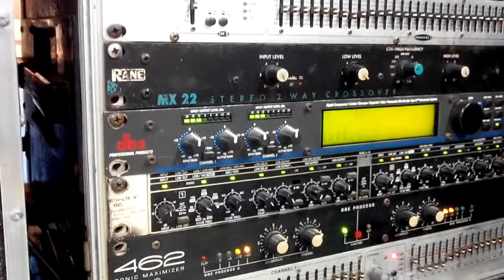JAD's Concert Crusade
1 Sec. Video Compilation